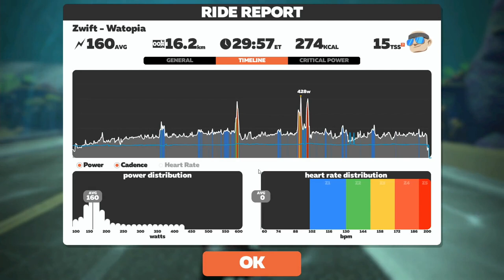20210721 - Test Velotaff